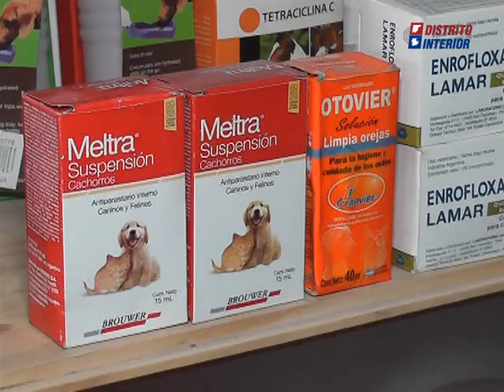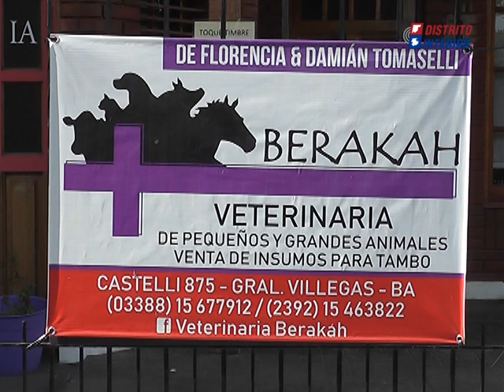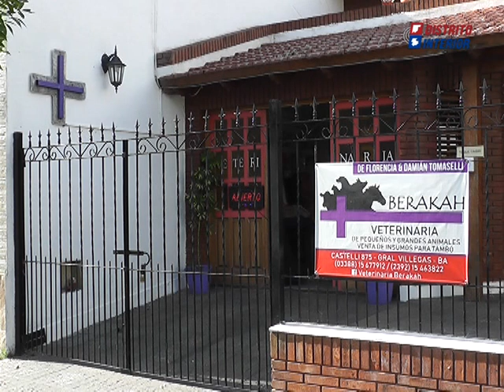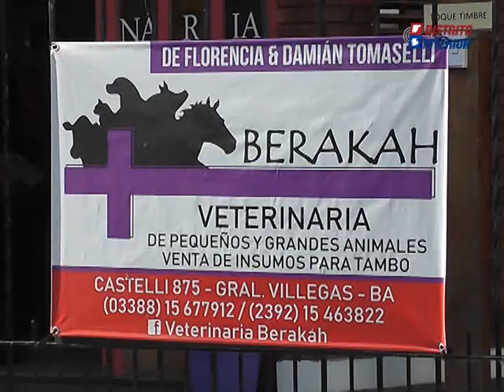El cuidado de nuestras mascotas desde el nacimiento hasta su última día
Damián Tomaselli es uno de los veterinarios de Berakah quien en esta primera entrevista aborda los cuidados necesarios. Una recorrida por la vida de perros y gatos desde el nacimiento hasta la muerte